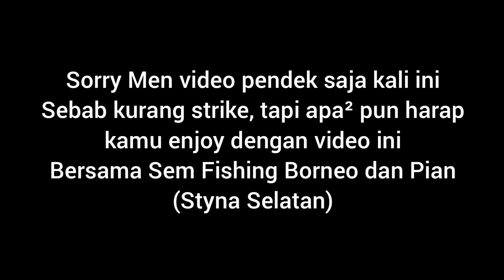Komplot Bersama Sem Fishing Borneo dan Pian di Jetty Styna Selatan | Kayak Fishing Malaysia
Kingdom: Animalia
Order: Perciformes
Family: Serranidae
Genus: Epinephelus
Species: Epinephelus Coioides

This trip was actually lead by Sem Fishing Borneo at Styna Selatan Jetty with Pian who are handeling the Jetty. Pian also do service such renting kayak for who are interested in kayak fishing.

Let's practice catch and release fish especially for small fish and over fishing.
Only catch fish that not prohibited, care our coral and ocean.
Please do not litter in our ocean yet pick the plastic if you found .
Together we care our ocean and land, and we can make it beautiful again.

Musician: LiQWYD